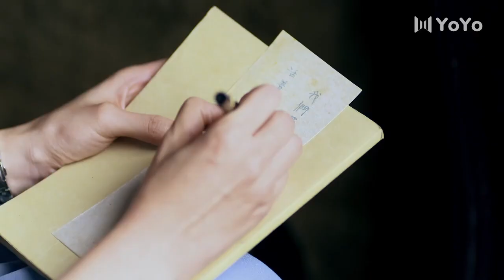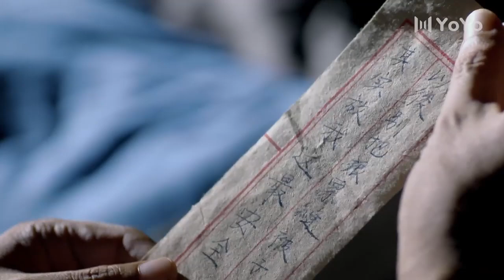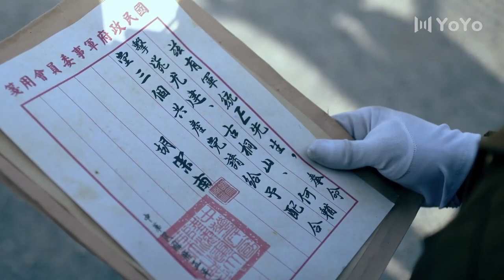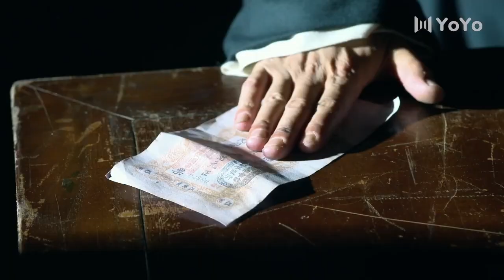【精彩谍战剧】守望者19丨孙红雷再演黑帮大佬，黑白两道之间成就一代传奇（孙红雷，陈数，巍子）